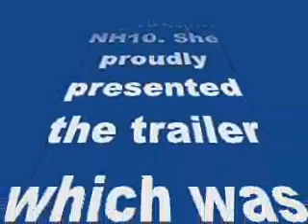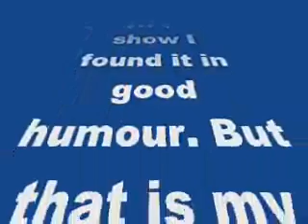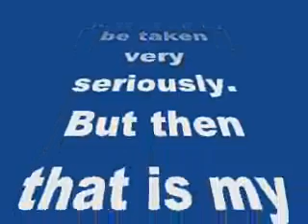Anushka Sharma: There are more important things to fight about than the AIB Roast-review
Anushka Sharma: There are more important things to fight about than the AIB Roast

The NH10 actress gave her stand on the entire AIB Knockout controversy…
Anushka Sharma was in a jolly mood yesterday as she launched the trailer of her production debut, NH10. She proudly presented the trailer which was gritty, intense and had her in a fierce avatar. After the unveiling, as the floor was open to the media for interaction, reporters started shooting questions at the actress about her reaction to the AIB roast YouTube video controversy. Ms Sharma was quick to respond, “When I saw the show I found it in good humour. But that is my opinion. I don’t think the show was supposed to be taken very seriously. But then that is my opinion and everybody else is entitled to their own opinions.”
While she thought that had clarified her stand on the AIB roast well enough, the reporters didn’t think likewise. As she was probed further, Anushka replied, “Live the way you want to live man! Just don’t do anything wrong in life intentionally. There are far more important things happening in the world right now which are worth fighting over instead of these jokes. It has been blown out of proportion.”
With that Anushka took no more questions on the All India Bakchod team even though some members of the media tried to remind her that certain jokes about Virat Kohli and her relationship were also made during the AIB roast.
Well, the lady sure said what she had to say and I will have to agree with her. Do you also agree with Anushka’s opinion?